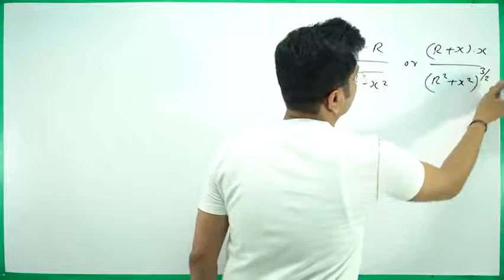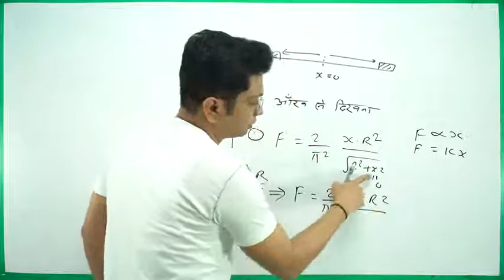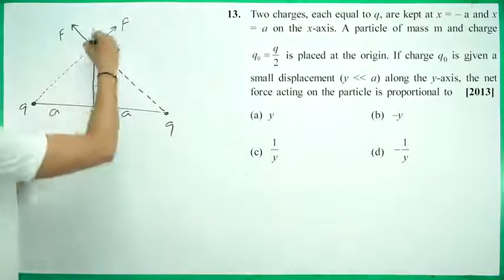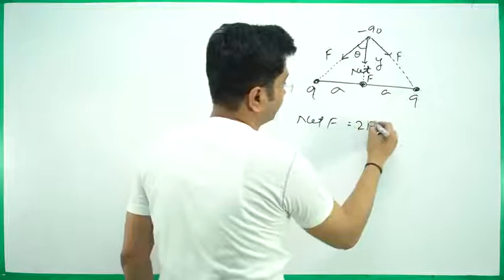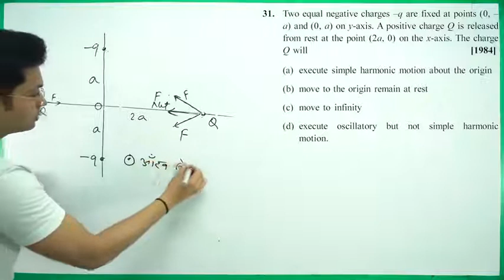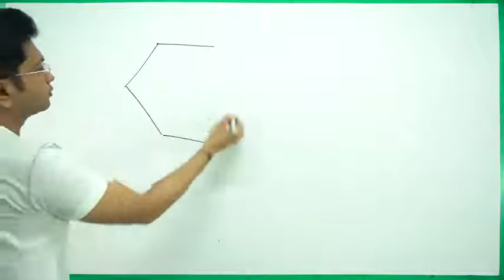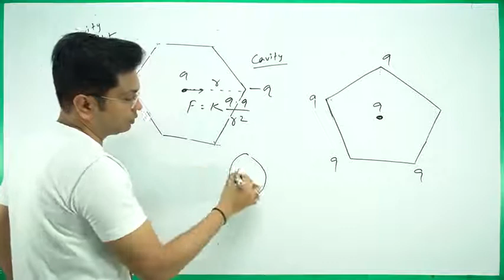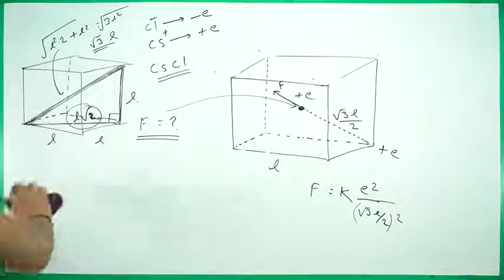Electrostatics Class-3 || NEET & JEE || Nitesh Vidyarthi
Electrostatic potential, Potential difference, Potential due to a point charge, Potential due to system of charges, Potential due to continuous charge distribution e.g., Uniformly charged disc/ring, Relation between electric field and potential, Electric potential of an Annulus, Potential due to a spherical shell, Uniform sphere of charge, Infinite long linear charge, dipole, Electrostatic potential energy , Electrostatic potential energy of two and more point charges, Self Energy of hollow sphere and solid sphere, Problems based on Energy, Electrostatic Potential Energy of dipole in Uniform
Electric Field, Dipole Oscillations, Force on dipole in non uniform magnetic field, Equipotential surface, Equipotential surface due to a point charge and electric dipole, a long linear charge, Plane sheet of charge, Electrostatics of conductors : A conductor placed in electric field, A charged isolated conductor. Electric field near the surface  of conductor, The role of sharp points on conducting surfaces, Conductor with cavity, Electrostatic pressure, Grounding of conductors, Dielectrics and polarization, Capacitor and Capacitance, Types of capacitors-Parallel plate Capacitor, spherical capacitor, Cylindrical capacitor, Charging of a capacitor, Energy stored in a capacitor, Force between the plates of a parallel plate capacitor, Circuit Analysis, Wheatstone bridge, Finding Capacitance, Grouping of capacitors, Capacitors with dielectrics, Sharing of charge and common potential, Force on dielectric slab - derivation and problems based on it.